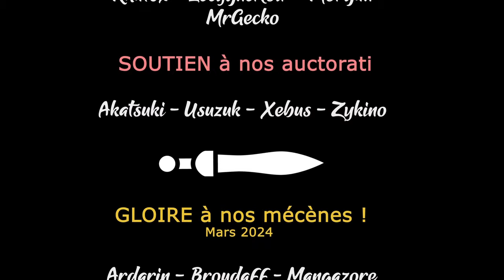#26. TERMINATOR DARK FATE DEFIANCE - Tous des fumiers ! [FR]